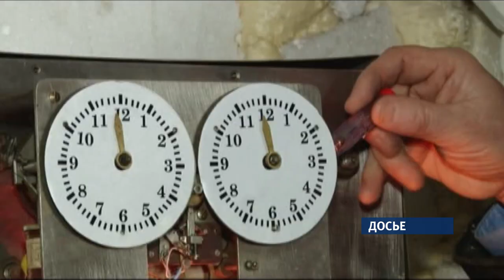Госдума вновь предлагает переводить часы: что думают барнаульцы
Законопроект о возвращении летнего и зимнего времени внесли в Госдуму. Если его одобрят, то световой день станет дольше, а качество жизни,  по мнению депутатов, выше. Мы решили спросить, что  по этому поводу думают барнаульцы.